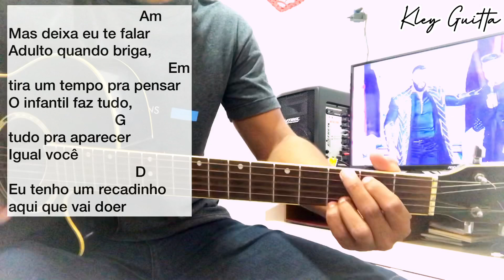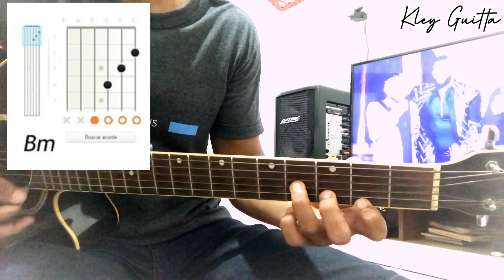Como Tocar Vingadora Gusttavo Lima No Violão Aula Simplificada The Legacy